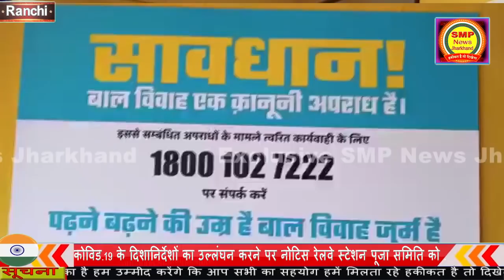Ranchi//रांची 2020 का Best Durga Puja pandal लेकिन पंडाल समिति को प्रशासन ने थमाया नोटिस ???..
देखिये smp news के साथ।कोरोना के साये में हो रहे दुर्गा पूजा में इस बार सड़के और पण्डाल दोनों जगहों पर वीरानी छाई हुई है कुछेक पंडालों में नाम मात्र की रौशनी है तो कहीं मद्धिम साउण्ड में बजते भजन।जी बिल्कुल आपने सही सुना कैसी होगी इस बार की दुर्गा पूजा और जिला प्रसाशन की क्या है तैयारी इसी का जायजा लेने smp news की टीम देखने निकला तो  लगभग सभी छोटे से पण्डाल में माँ नव दुर्गा विराजमान दिखी।उसके बाद राँची रेलवे स्टेशन के पण्डाल की भव्यता दिखा।लेकिन आपको बताते चले सदर एसडीओ ने वहाँ पर सरकारी आदेश का उलंघन किये जाने का आरोप लगाते हुए मूर्ति को ढंकने का आदेढ़ सुनाया था जो देर शाम खोल दिया गया।सही सुना आपने टीम आगे कोकर पण्डाल का जायजा लिया।पूजा के संदर्भ में पूजा कमिटी के लोगों ने क्या कहा और पूजा पर किसी रहेगी पुलिसिया व्यवस्था इस पर सिटी एसपी ने क्या कहा आइये सुनते हैं।इससे पहले आपको बता दें smp news के कार्यलय में कई लोग  फोन पर मुख्यसचिव द्वारा दिये गए 15 लोगों के पण्डाल में जाने की अनुमति पर सवाल पूछे कि पूजा समिति के सदस्य जाएंगे या भक्त।बिल्कुल आपने सही सुना|तो आपको बताते चलें इस संबंध कोई भी स्पष्ट सूचना सरकार की ओर से नही आया है।ओल्ड हजारीबाग रोड के मूर्तिकार राम पॉल की हांथो की कारीगरी इस बार धरि की धरी रह गई।कहते हैं राम पॉल द्वारा बनाई गई मूर्ति मानो बोल उठेगी लेकिन कोविड के चलते इस बार मूर्ति का आकार छोटा हो गया और पहले से बनी माँ दुर्गा की मूर्ति बेकार हो गई।इस पर राम पॉल ने कहा आइये सुनते हैं।खबरों की खबर में है कोतवाली थाना परिसर में बाल मित्र थाना का उद्घाटन आज राँची के एसएसपी सुरेन्द्र कुमार झा ने किया और क्या कहा आइये सुनते हैं।